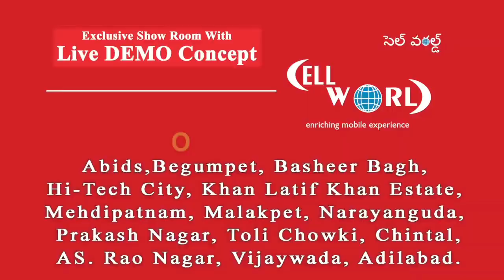Private Bus catches fire at Chanchalguda Jail. Madanapet Police reach the spot within seconds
Private Bus catches fire at Chanchalguda Jail.  Madanapet Police reach the spot within seconds & call the Fire brigade immediately. Madanapet Police investigating the case. Hyderabad. || NEWS 1 TELANGANA.